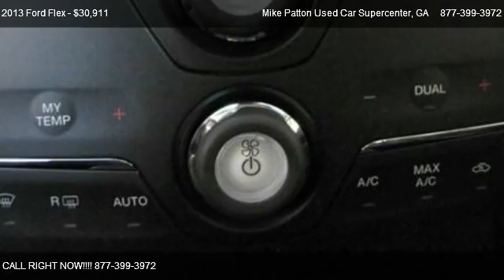2013 Ford Flex SEL - for sale in LaGrange, GA 30241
Mike Patton Used Car Supercenter
1400 Lafayette Pkwy

in LaGrange, GA 30241

Come test dirve this 2013 Ford Flex SEL for sale in LaGrange, GA.

SPECIAL INTERNET PRICING.. Special Financing Available: APR AS LOW AS 0% OR REBATES AS HIGH AS $3500!! Gas miser!!! 25 MPG Hwy!!! Great safety equipment to protect you on the road: ABS Traction control Curtain airbags Passenger Airbag Front fog/driving lights...This Flex is nicely equipped with features such as: Bluetooth Power door locks Power windows Heated seats Auto...

Equipment Group 202A, 2nd Row 40/40 Reclining Seats, Roof Rack Side Rails, Leather-Trimmed Heated Bucket Seats, Perforated Leather-Trimmed Bucket Seats, 285 hp horsepower, 3.5 liter V6 DOHC engine, 4 Doors, 4-wheel ABS brakes, 6-way power adjustable passenger seat, 8-way power adjustable drivers seat, Air conditioning with dual zone climate control, Audio controls on steering wheel, Automatic Transmission, Bluetooth, Climate controlled - Driver and passenger heated-cushion  driver and passenger heated-seatback, Clock - Analog, Compass, Cruise control, External temperature display, Front fog/driving lights, Front seat type - Bucket, Front-wheel drive, Fuel economy EPA highway (mpg): 25 and EPA city (mpg): 18, Head airbags - Curtain 1st  2nd and 3rd row, Heated drivers seat, Heated passenger seat, Intermittent window wipers, Overhead console - Mini with storage, Passenger Airbag, Power door locks, Power heated mirrors, Power steering, Power windows with 1 one-touch, Privacy/tinted glass, Rear air conditioning - With separate controls, Rear wiper, Reclining rear seats, Speed sensitive window wipers, Tachometer, Tilt and telescopic steering wheel, Traction control - ABS and driveline, Trip computer, Universal remote transmitter